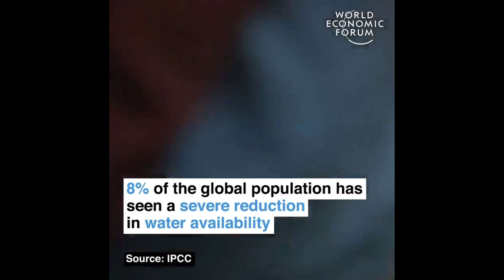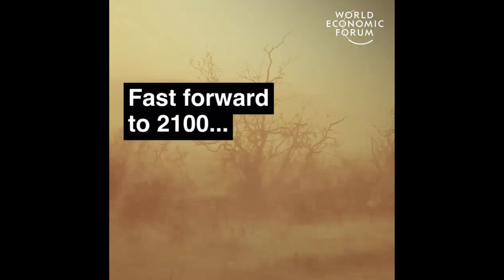Droople | CEO Message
SAVING WATER TO BUILD THE BETTER FUTURE
The global population experiencing severe water scarcity is increasing from 32 million people in 1900 to a projected 3.1 billion people by 2050*. The organization also predicts a 40% shortfall of global water supply by 2030. Yet, today – within less than a decade - users are still completely blind to what happens after the main water meter in any residential, commercial, or industrial buildings.

It is estimated that the Total Asset Management of water assets represents far more than 36 billion units and 1’432 billion worldwide. Water scarcity is not the only threat for future generations. The United Nations also predicted an increasing water quality concern at the tap. Good quality water is essential to good health.

In Switzerland, water is seen as a commodity and not a precious resource. Switzerland
is the water reserve of Europe, the water castle of Europe. Good quality water is continuously available. Fresh water costs the population very little - a Swiss household pays on average 3.18 per m³.

OUR MISSION
Droople’s mission is to contribute to the global goal of preserving water, using smart tools and information technology to improve the way people use, conserve and value water. To that effect, Droople offers concrete water management solutions, including hardware and software, which ensure water quality and real-time insights at any point-of-use.

By digitizing 36+ billion water-based assets “off radar” today all around the world, including sanitary ware, water treatment systems, appliances, and many more, Droople aims to provide the necessary information and tools to change behaviors, to save money, and to build the Internet of Water with other actors in the field.

Droople is a swiss cleantech providing smart water monitoring solutions for water filtration sanitary ware systems, facility and property management, and hospitality restaurant catering (HoReCa) water appliances, and light industry product manufacturing processes. Adapt sustainable water management, energy and cost savings, and lean logistics with IoT and AI technology by targeting water consumption anomolies, leakage detection, and predictive & correct sizing of consumable (water filter, CO2 cartridge, carbon filter, sediment filter, softener, salt softener, reverse osmosis, hygiene, soap, gel, toilet paper, hand towel) replacement with remote water treatment service and fleet management.